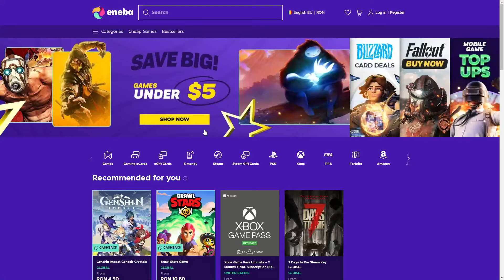PUBG SOLO SQUAD EXTREM!